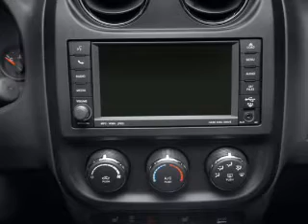2012 Jeep Patriot - Batavia OH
Year: 2012
Make: Jeep
Model: Patriot
Trim: Limited
Engine: 2.4 liter inline 4 cylinder 16 valve
Transmission:
Color: Bright Silver Clearcoat Metallic
Mileage: 0
Address:
1117 State Rte 32